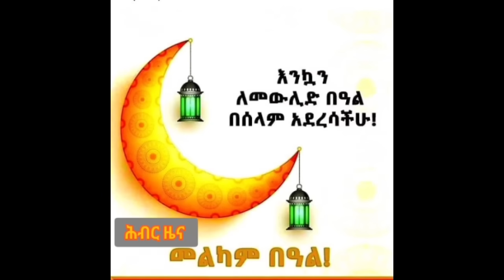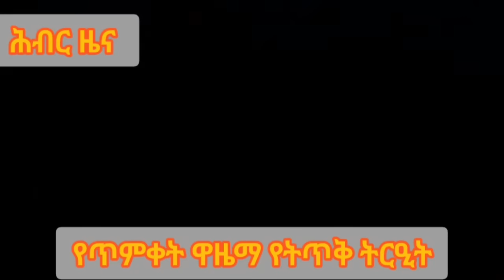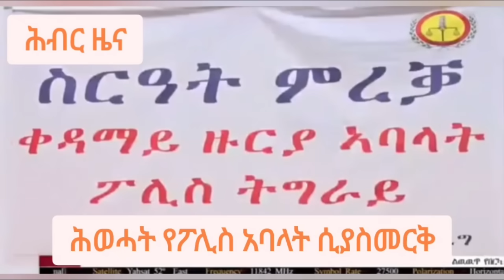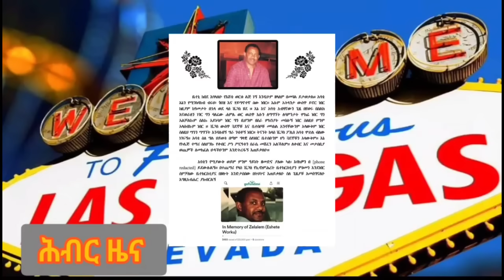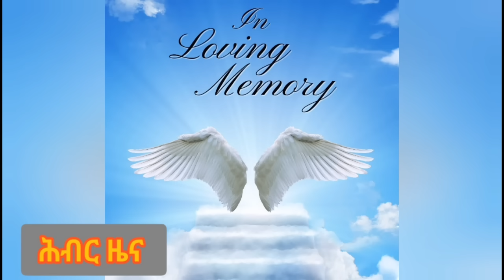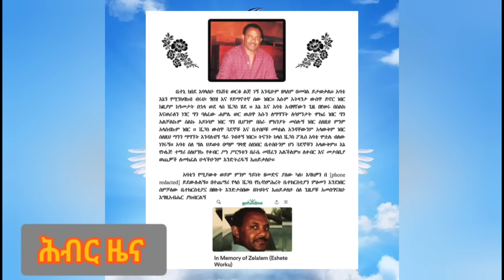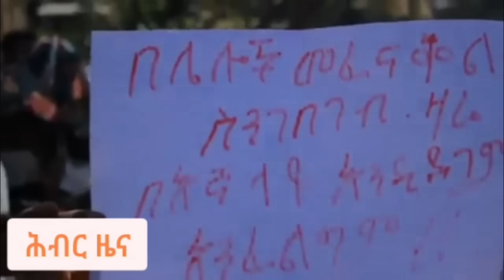Hiber Radio Daily Ethiopia News Sep 26, 2023, | ሕብር ራዲዮ ዕለታዊ ዜና